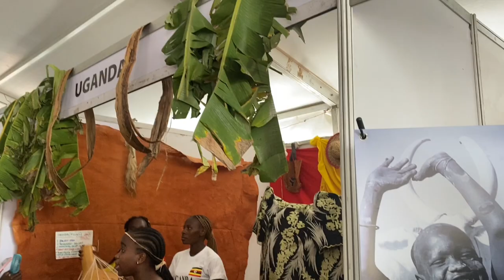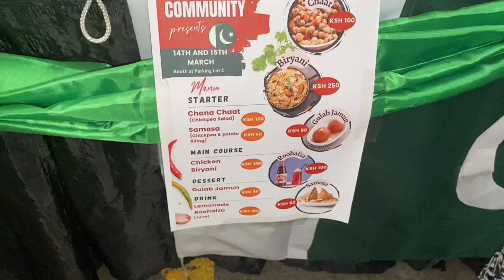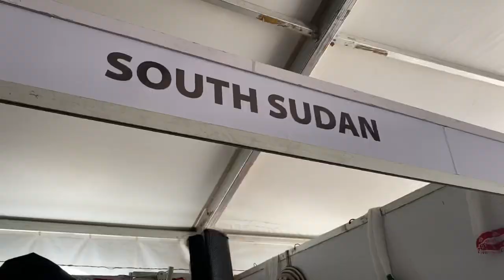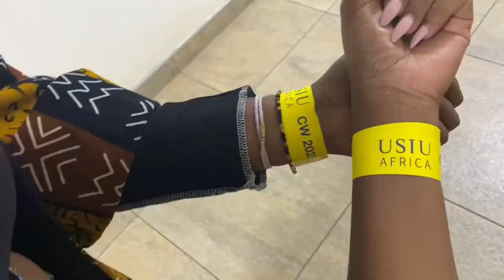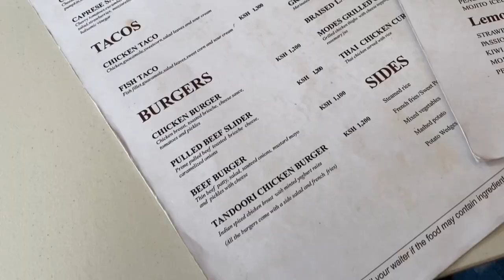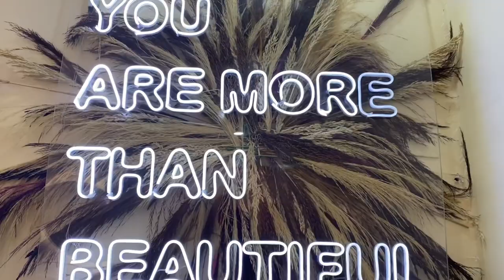weeklyvlog Culture week at USIU ✨, Burger week this year (Mode Cafe ) 🌸